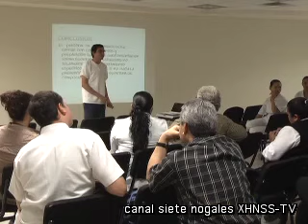Realizan ponencias pasantes de enfermería en el HGN